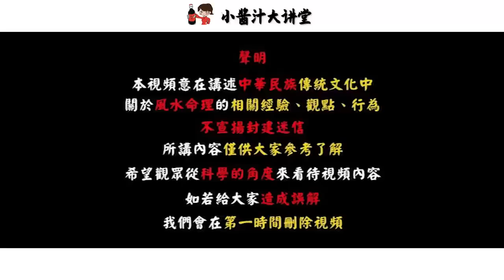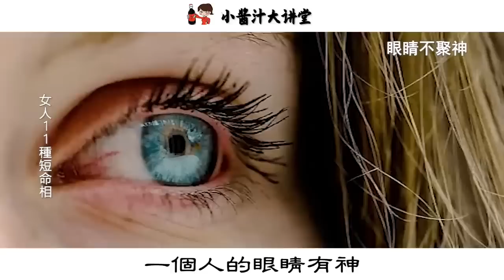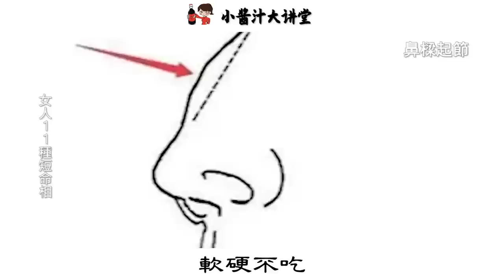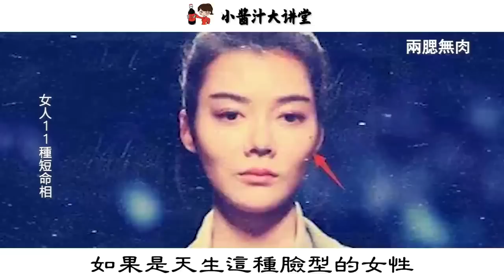女人11種短命相，命格薄弱、健康受損，最容易早死！生活小醬汁